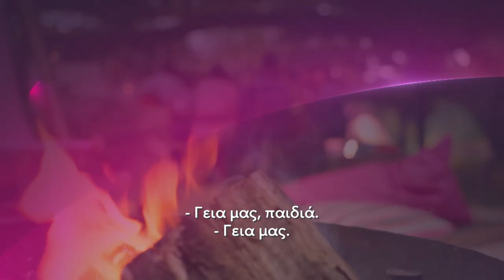Jamie Oliver: Together | Νέα Σειρά Trailer | FX Life Greece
Ακολουθήστε τον Jamie καθώς σερβίρει εξαιρετικό φαγητό για κοινωνικές περιστάσεις, κάνοντας για ακόμα μια φορά τις συγκεντρώσεις μας μοναδικές. Ο Jamie επιστρέφει με άλλη μια ευχάριστη σειρά, γιορτάζοντας τα τρία αγαπημένα του πράγματα: την οικογένεια, τους φίλους και το φαγητό. Σε κάθε – γεμάτο συνταγές - επεισόδιο, μάς καλεί στην κουζίνα για να σερβίρουμε φαγητό για κοινωνικές περιστάσεις σε μικρά πιάτα, που παραπλανούν, αλλά εντυπωσιάζουν τους φίλους σας, χωρίς να περάσετε ώρες στην κουζίνα, ενώ εκείνοι απολαμβάνουν την παρέα. Συγκεντρώνοντας πολλές διαφορετικές και νέες ιδέες για το απόλυτο μπάρμπεκιου, το τέλειο πικνίκ, μια φοβερή βραδιά με τάκος, ένα ευρηματικό πρωινό και μια τρομερή βραδιά κάρι, ο Jamie έχει τον απόλυτο συνδυασμό συνταγών και συμβουλών για να κάνει κάθε περίσταση μοναδική. Ο Jamie γιορτάζει τις συγκεντρώσεις της παρέας και δημιουργεί ξεχωριστές εκδηλώσεις χωρίς άγχος. Ξεκινώντας την προετοιμασία από νωρίς, η σειρά είναι γεμάτη με επαγγελματικές συμβουλές στην κουζίνα, που θα σας κάνει να αναρωτιέστε πώς μαγειρεύατε μέχρι τώρα!

ΠΡΕΜΙΕΡΑ: Από Δευτέρα 6 Μαρτίου στις 21.00 και κάθε Δευτέρα και Τρίτη μέχρι την Τρίτη 21 Μαρτίου

Το FX είναι ο #1 προορισμός για τις καλύτερες σειρές drama, sci-fi, action, comedy και animation. Παρακολουθήστε τις σειρές Atlanta, American Horror Story, The Simpsons, Family Guy, Chicago P.D., 9-1-1 και 9-1-1 Lone Star, Mayans M.C. και πολλές άλλες.
Το FX Life προσφέρει ατελείωτες ώρες διασκέδασης με σειρές medical drama, reality, lifestyle και cooking shows όπως τα Grey’s Anatomy, Masterchef, Chicago Fire, Chicago Med, Good Trouble και Big Sky.
Παρακολουθήστε τις αγαπημένες σας σειρές, στην Ελλάδα! Μπορείτε να βρείτε τα κανάλια FX και FX Life μέσω του τηλεοπτικού σας παρόχου, συνδρομητικής τηλεόρασης.